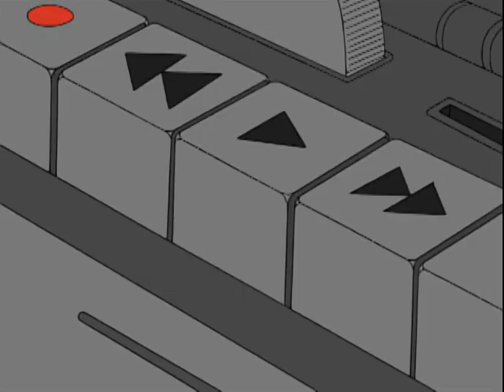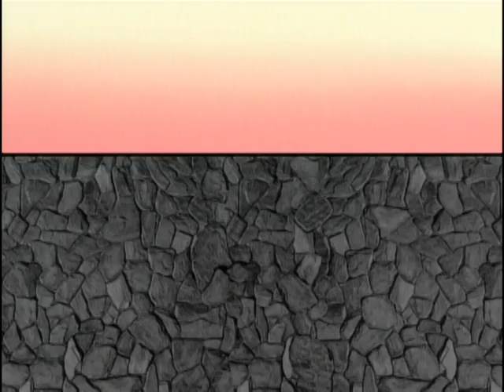The Marshmallow Times EP10 マシュマロ通信 第10話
マシュマロ通信 第10話「クローブは音楽プロデューサー」